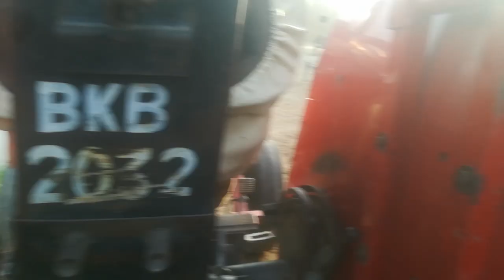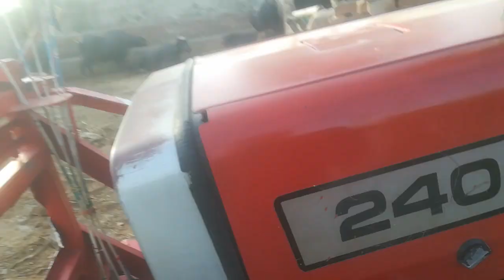MF 240 Messy Fergus //Tractor For Sale//Model 2007//Share divan tractor//Dilar Muhammad Bilal//240//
village tractor for sale messy Ferguson
arain tractor for sale messy Ferguson
Adam tractor for sale messy Ferguson
randawa tractor for sale messy Ferguson
MF 240 tractor for sale messy Ferguson model 2007
messy tractor for sale model 2007
all Punjab tractor for sale messy Ferguson
all Pakistan for sale messy Ferguson tractor supply company milat for sale
milat tractor supply company milat for sale messy Ferguson tractor for sale
share divan tractor supply company milat for sale messy Ferguson
share divan tractor for sale messy Ferguson
240 tractor for sale messy Ferguson
Aslam tractor supply company milat for sale
Aslam tractor for sale